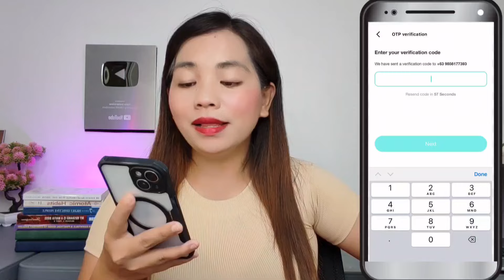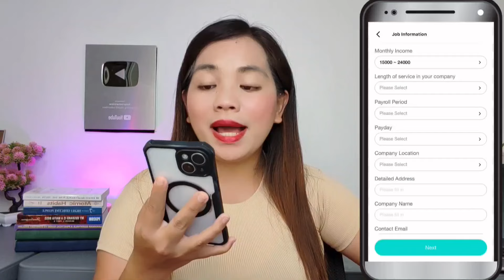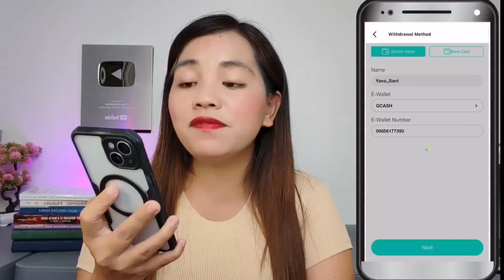₱50,000 instant Cash Loan Gcash withdrawal sa Pondocash? How's my experience?